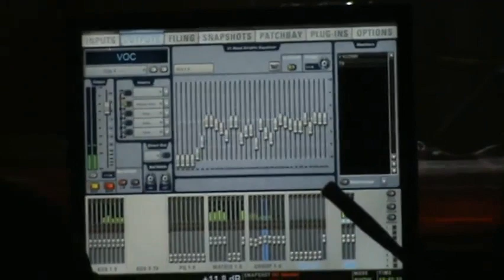Владимир Кузьмин Я люблю тебя очень